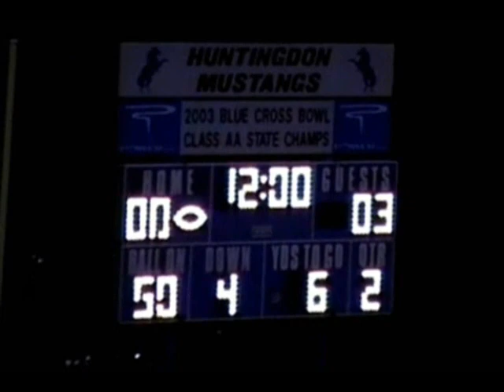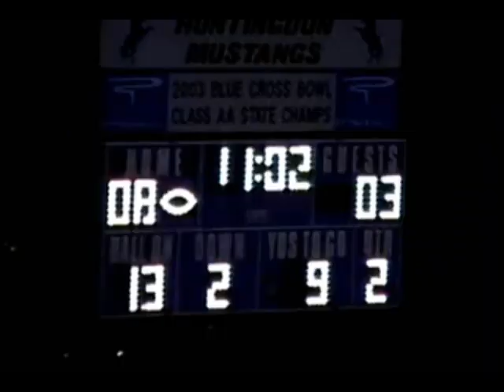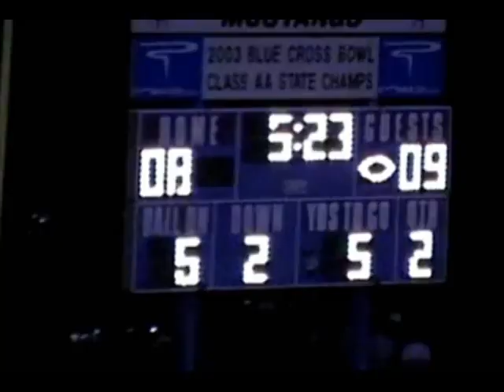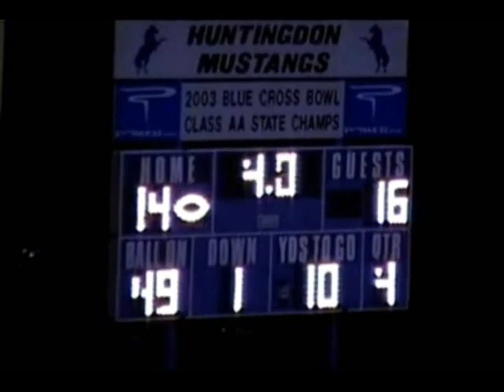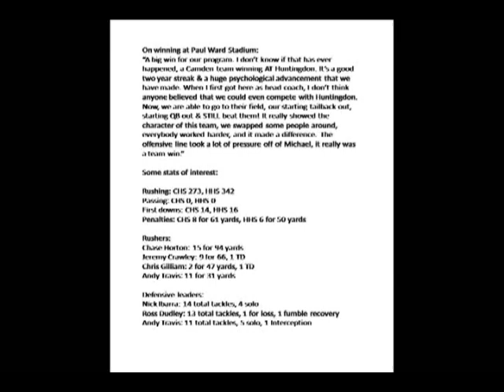2007 - Game 6 - Camden vs Huntingdon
Camden 16, Huntingdon 14
Huntingdon, TN